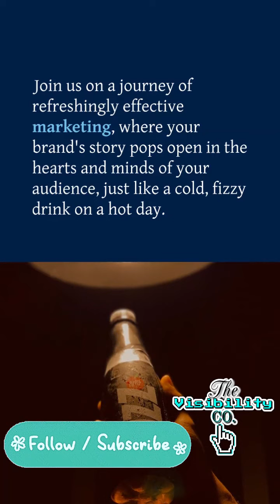Check out this awesome inventor!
Don't cut corners on your social media marketing. Partner with The Visibility Co. today to unlock the full potential of your business.